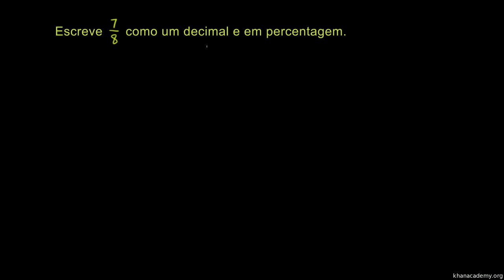Representação de números como decimal, percentagem e fração 2 - Khan Academy (4º ano)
Vídeo original: Representing a number as a decimal, percent, and fraction 2